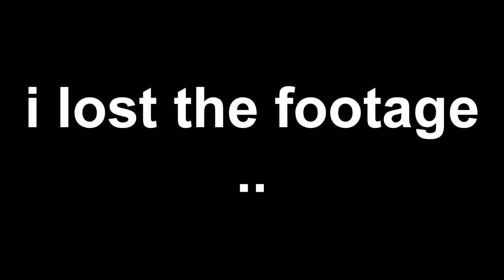NEW Fortnite Season is TRASH?!? | Vibing Pug Plays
Today, we are finally reviewing the New Fortnite Season and we are hitting some nasty clips. Had a lot of fun playing so I hope you enjoy watching.